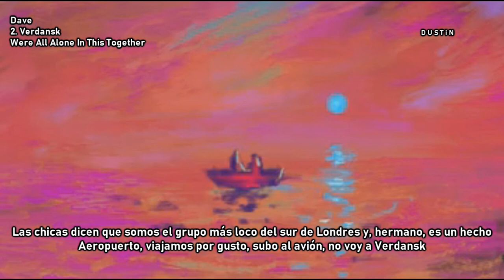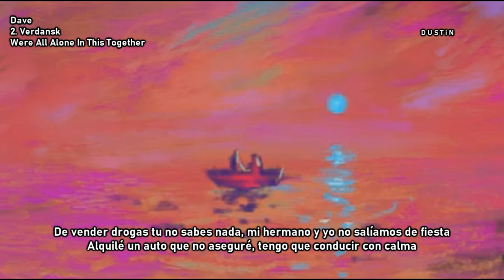Dave ⥈ Verdansk «Subtitulado Español»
🟄"Verdansk" es el segundo track del segundo álbum de Dave.
En el hace numerosas referencias a Call of Duty: Warzone, como Bouncing Betty's y el mapa de Verdansk: el tema coincide con la letra, ya que Dave habla sobre la reputación de él y sus amigos cuando se trata de "guerra" contra sus enemigos, mientras lanza descarados asentimientos a sus contrapartes femeninas e incluso lo millonaria que es su madre.

✥lyrics✥

[Intro: Dave]
Just had to kick a chick out of the studio fam, shit's nuts, fam
(Hahahaha)
Nah, like, in Kyle's words, fam, the truth is madder than fiction, fam
It's nuts out here
(Oi, ayy, write that shit down)
Look

[Chorus]
I see a ting that I touched, tell me about talkin' stage, gotta tell her "Don't force it"
Beef man, pepper and salt it, me and RJ gotta pull up, no talkin'
Trap, you ain't got a rack to your name, my bro Brick Lane, we don't know about Shoreditch
Rental, I never insured it, M25, gotta whip that calmly
Man try beef with my dargy, Warzone ting how I come third party
My little nigga can't lose that cash, I drop YGs, do it like Kehlani
I don't rock Gucci or Armani, ST from ST, I can't
Squash that beef like fruit and barley, still got a one black star like Kwame

[Verse]
Three car convoy in Sutton, my mum got matching whips with Yungen
Should've made Shanei hold on suttin' but it nevеr would've worked 'cause thе girl too stubborn
Young G's talking my name on the Ends
Gotta' tell a man "Please don't risk it"
On a right day, man ah just frisk him
On a wrong day, I'm gettin' man airlifted
I'm in Hollywood Hills with a white Rolls Royce
And a one brownin' from Compton
The Lambo parked just in front
Man pull up to the bumper and do it like Konshens
She wanna go LV, no problem
Went for the cheapest bag, that's nonsense
I took a hundred bags from Barclays bank
No cap, you can go and ask Ellie
That one mine, Bouncing Betty
The bag 4K, like a HD telly
Best believe that I'm back like Nelly
Chest petite with a back like jelly
I'm seein' man send indirects
If you wanna war man then you better be vocal
My right hand got a semi, that's local
And this Browning, I can't post on socials
My girl gotta' be far from social
I don't wanna' see her at Carni
Four-double-eight in the party
LBC how I nicked the Ferrari
Girls say we're the littiest batch in South London and, bro, it's a fact
Airport, we're going for bants
I hopped out the plane, I ain't going Verdansk
What you know about telling a 10/10 to keep her clothes on and moving good?
I ain't on beating or misogyny
It's mahogany, I got bougie wood
Look, Airbnb with the guys, it's a white mans face that I use to book
Chill with the stupid looks or it's gonna be a kettle that I use to cook

[Chorus]